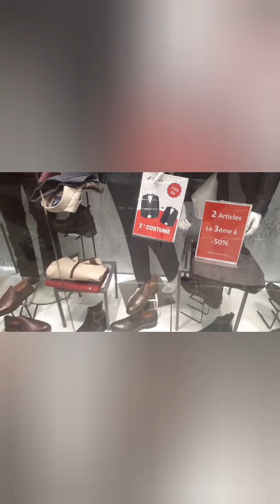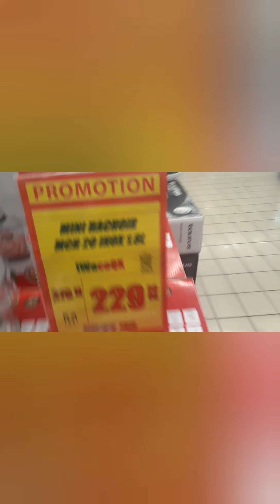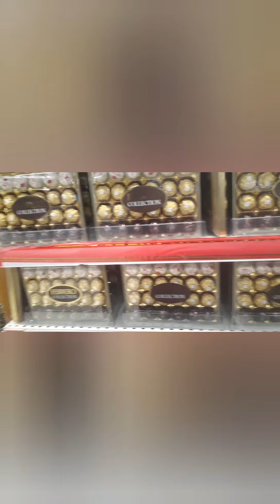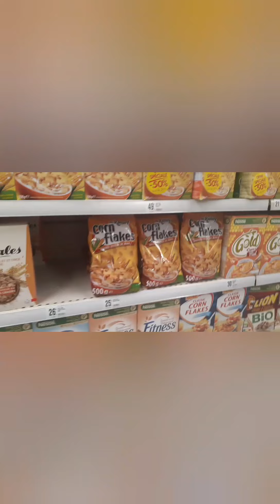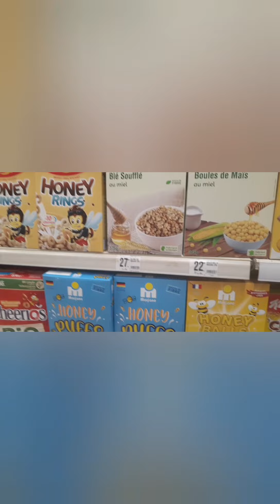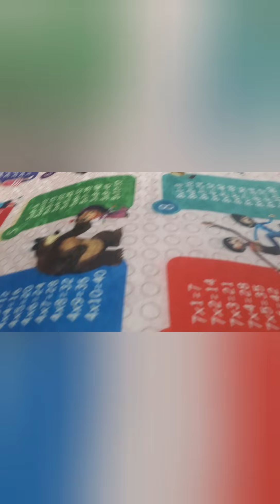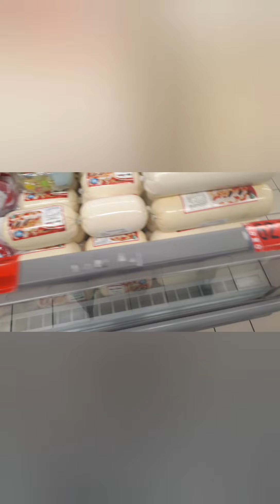دخلووو تشفو همزات د لهبال فى مرحان